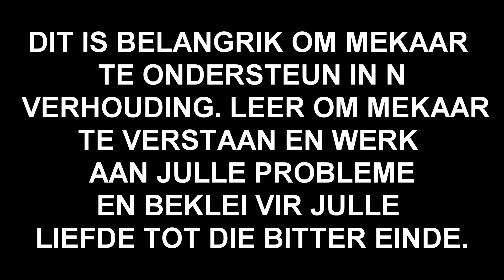Tot die bitter einde - Kort Verhaal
Dit is belangrik om mekaar te ondersteun in n verhouding. Leer om mekaar te verstaan en werk aan julle probleme en beklei vir julle liefde tot die bitter einde.

World's Coolest Motivation